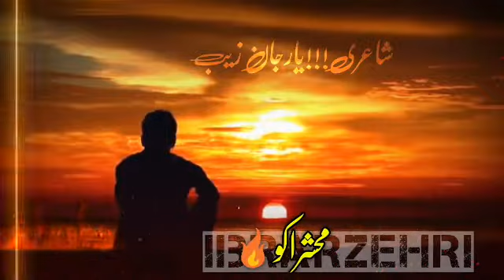_status..Fazal_Zaib@Sal ne moni impa sada